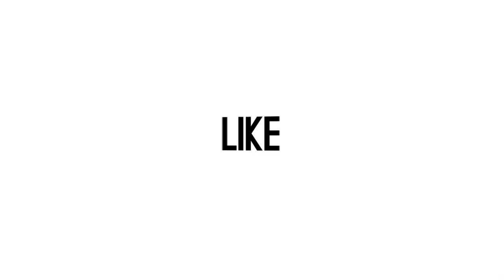Kiano Tiger Wong Sudah Banyak Penggemar, Ini Tanggapan Baim Wong dan Paula Verhoeven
Kiano Tiger Wong ternyata sudah memiliki banyak penggemar. Kepada wartawan, Minggu (12/1) di kawasan Ulujami, Jakarta Selatan, Baim Wong dan Paula Verhoeven ungkapkan tak menyangka dengan kondisi tersebut. (Hardy/Beepdo.com)